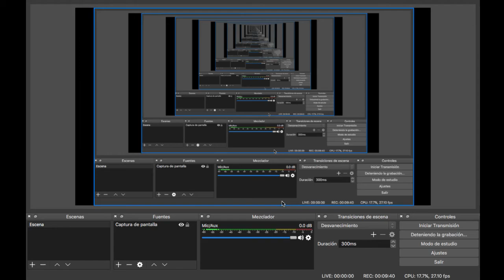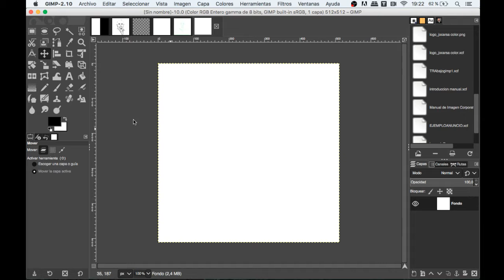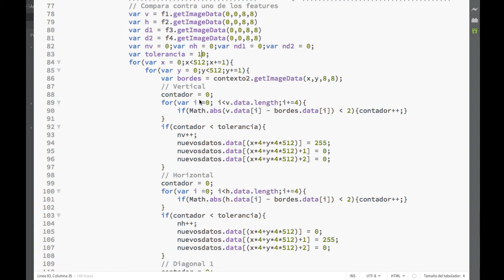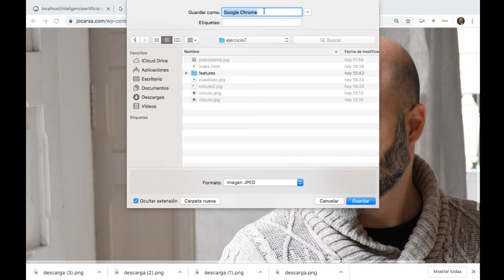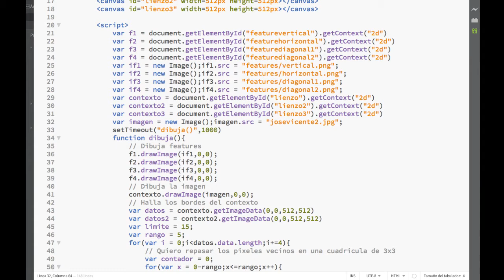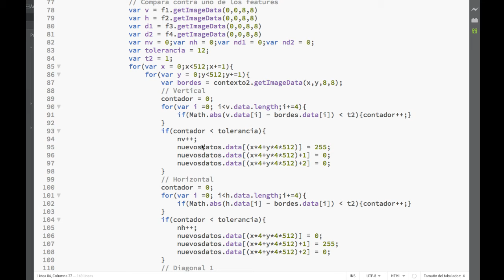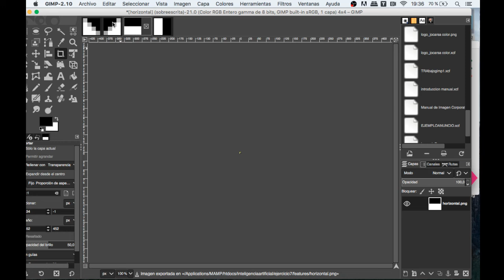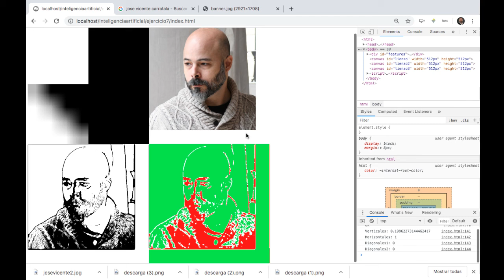Curso de Inteligencia Artificial Unidad 02 Ejercicio 6 y 7 07 Parte 7